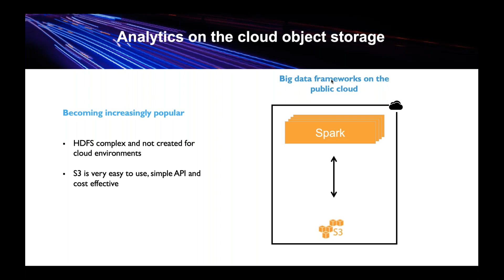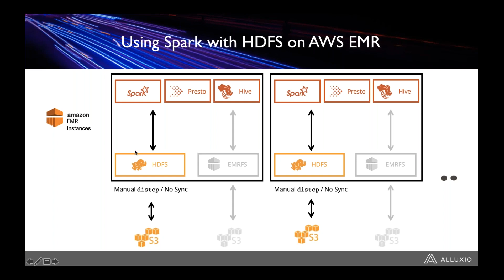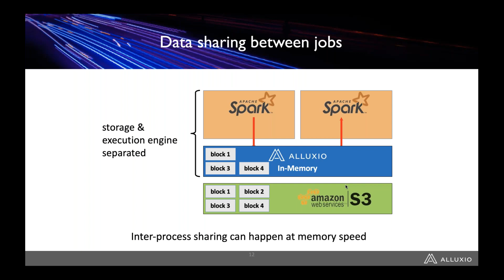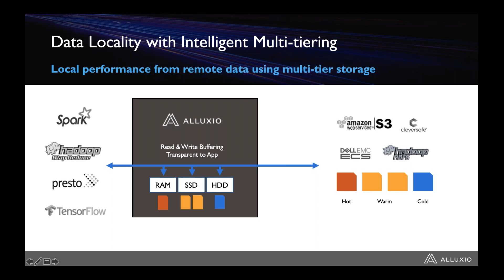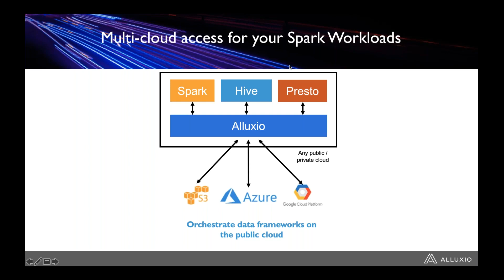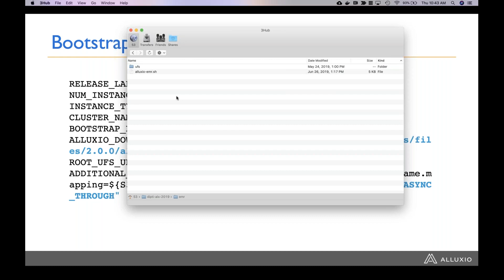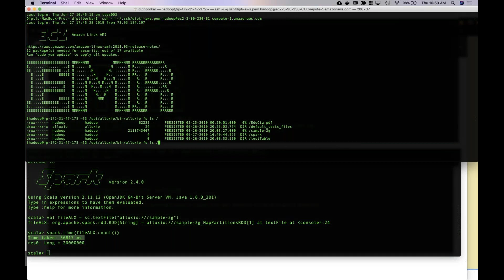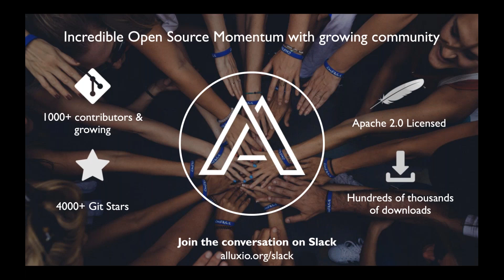Accelerate Spark workloads on S3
Alluxio Tech Talk

Speaker: Dipti Borkar, VP of Product (Alluxio)

While running analytics workloads using EMR Spark on S3 is a common deployment today, many organizations face issues in performance and consistency. EMR can be bottlenecked when reading large amounts of data from S3, and sharing data across multiple stages of a pipeline can be difficult as S3 is eventually consistent for read-your-own-write scenarios.

A simple solution is to run Spark on Alluxio as a distributed cache for S3. Alluxio stores data in memory close to Spark, providing high performance, in addition to providing data accessibility and abstraction for deployments in both public and hybrid clouds.

In this webinar you’ll learn how to:
- Increase performance by setting up Alluxio so Spark can seamlessly read from and write to S3
- Use Alluxio as the input/output for Spark applications
- Save and load Spark RDDs and Dataframes with Alluxio